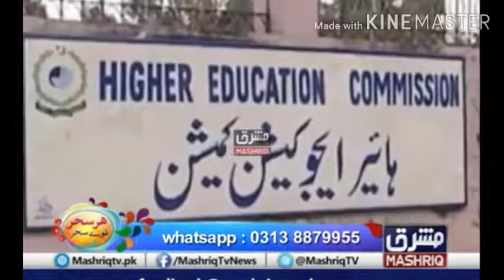online classes issue due to pandemic||mashriq tv coverage to my report